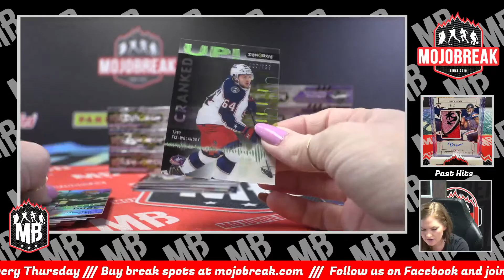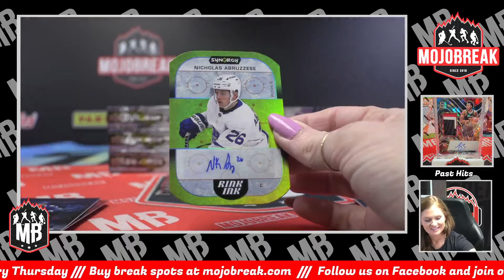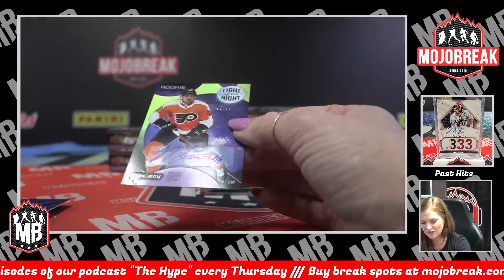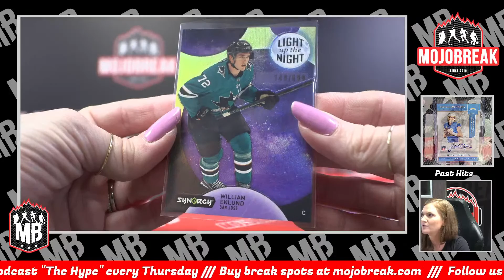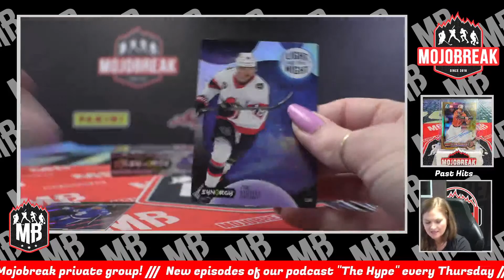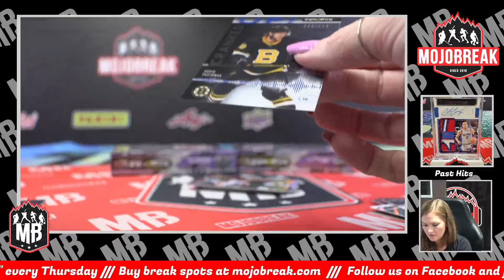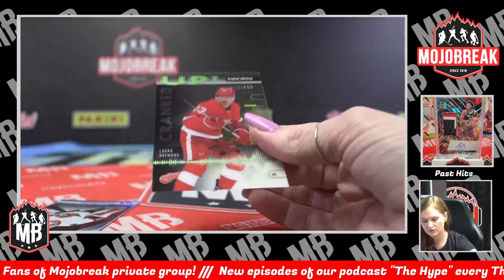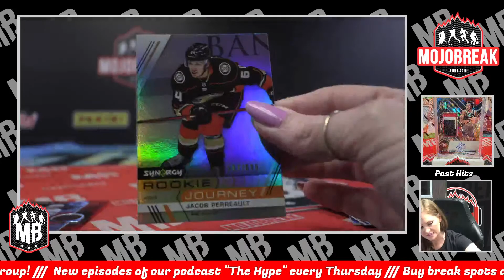PYT #9 - 2022-23 UD Synergy NHL Hockey 8 Box Break - 07.31.23